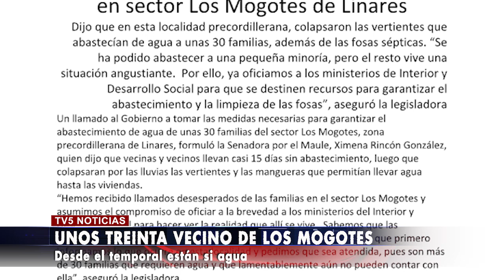APROXÍMADAMENTE 30 VECINOS DE LOS MOGOTES, SIN AGUA TRAS EL TEMPORAL